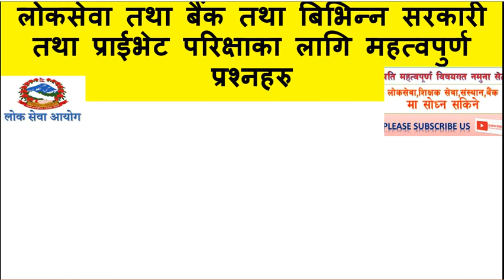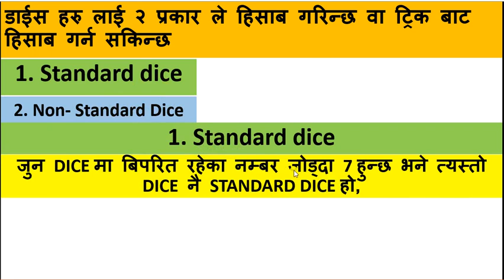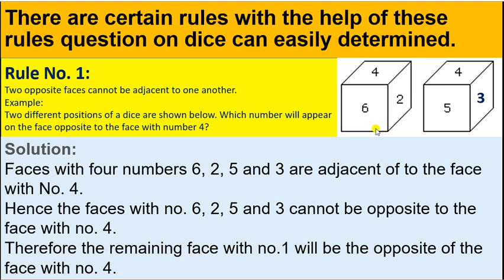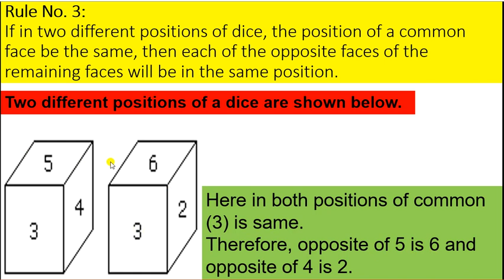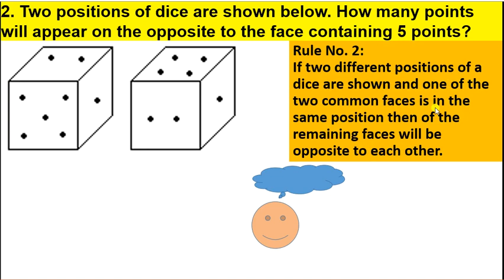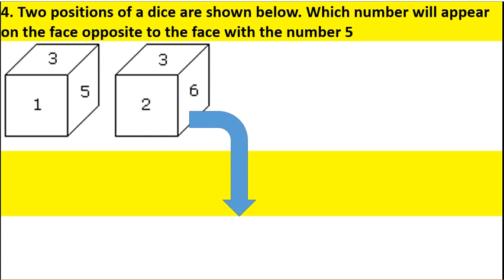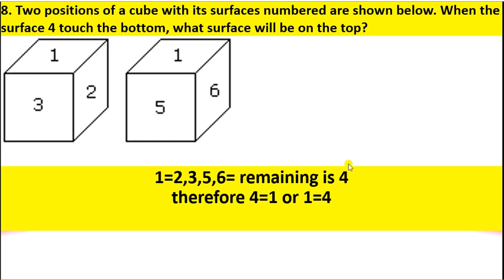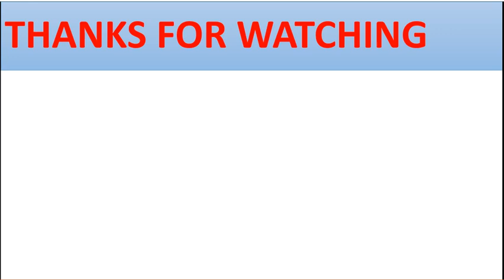डाईस कसरी सिक्ने वा Dice सम्बनधी का समस्या कसरी गर्ने सजिलैसंग सिक्नुहोस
PSC​ samasamayik​ nasu​ Kharidar​ अधिकृत​ नासु​ खरिदार​ बैङ्क​ तयारी समसामायिक